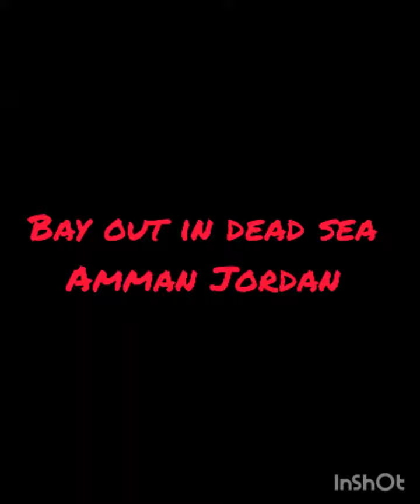bay out in dead sea Amman Jordan